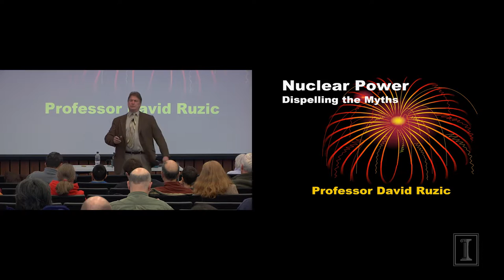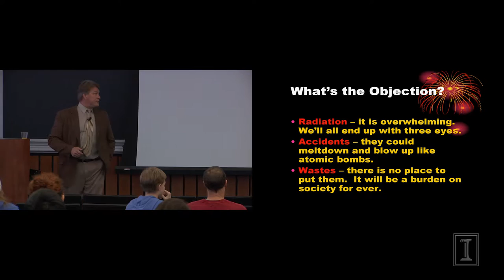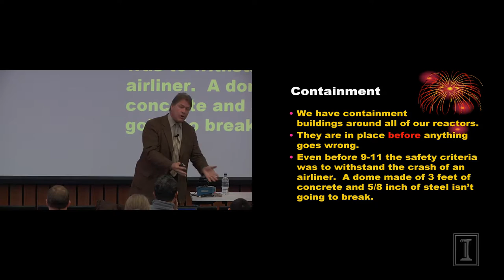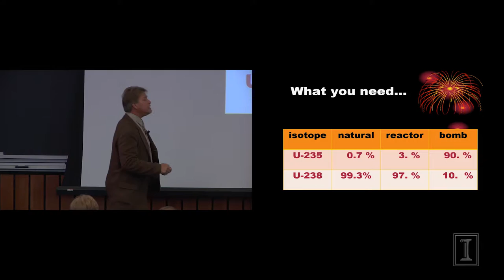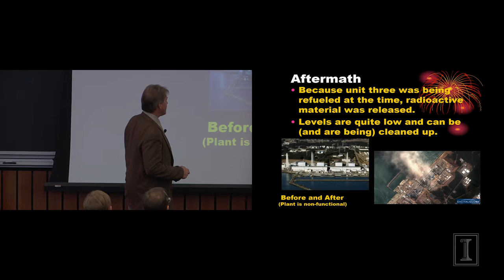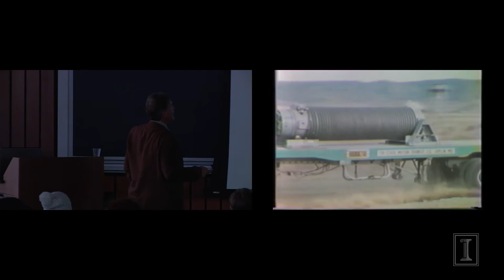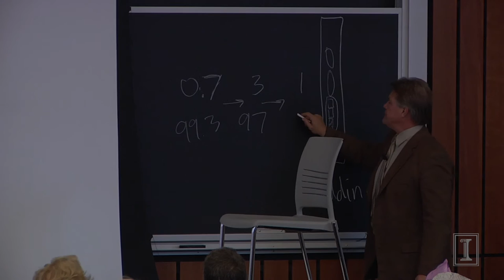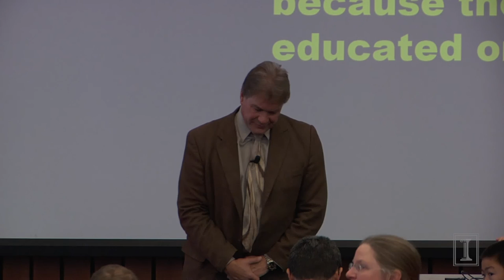Saturday Engineering for Everyone, Feb. 13, 2016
Professor David Ruzic's Saturday Engineering for Everyone talk, "Dispelling the Myths about Nuclear Power," was Feb. 13, 2016, in the ECE Building on the University of Illinois campus.